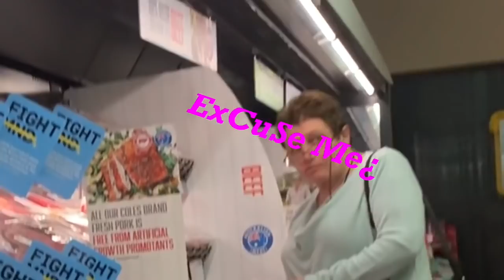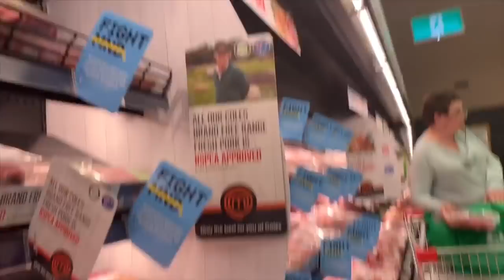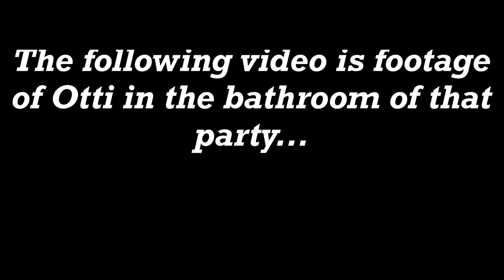PRANKING RANDOM PEOPLE